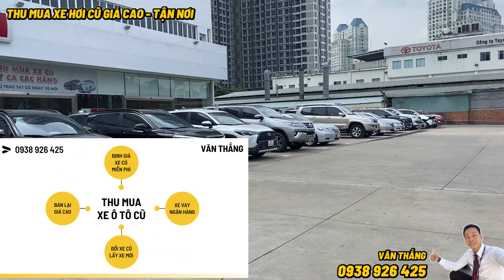Nhiều xe ô tô cũ vừa về Tân Cảng, giảm giá tốt và tặng phụ kiện | Xe hơi cũ Văn Thắng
Xem tất cả xe ô tô cũ đang chào bán tại

- Xe không đâm đụng, không ngập nước, không tua đồng hồ.

Quý khách cần bán lại xe cũ, muốn được định giá xe thì nhấp vào đây